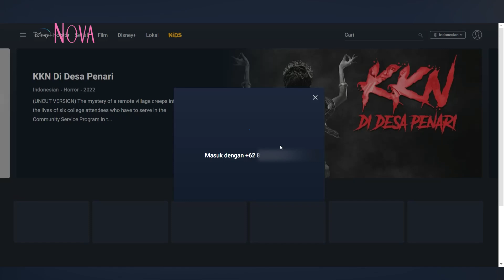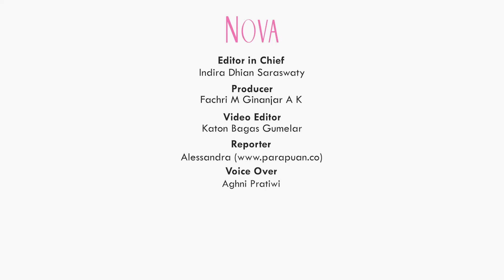KKN di Desa Penari Uncut Version Tayang di Disney+ Hotstar, Ini Cara Menontonnya!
Buat Sahabat NOVA yang belum menonton Film KKN di Desa Penari Uncut Version jangan khawatir. Sekarang, Film KKN di Desa Penari Uncut Version Tayang di Disney+ Hotstar. Lalu bagaimana cara menonton Film KKN di Desa Penari Uncut Version di Disney+Hotstar?

0:00 KKN di Desa Penari Uncut Version Tayang di Disney+ Hotstar
0:52 Nonton KKN di Desa Penari Uncut Version di Disney+ Hotstar
1:30 Cara menonton KKN di Desa Penari Uncut Version di Disney+ Hotstar

EDITORIAL OFFICE
Gedung Green

ADVERTISING
Gedung Green